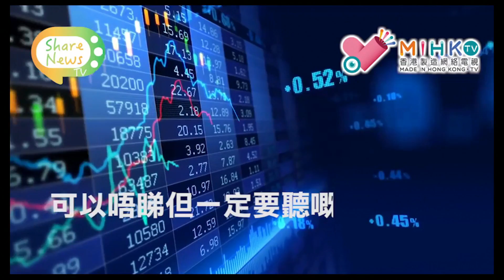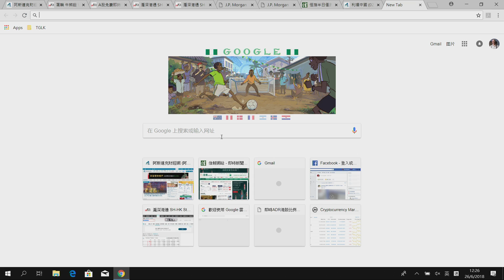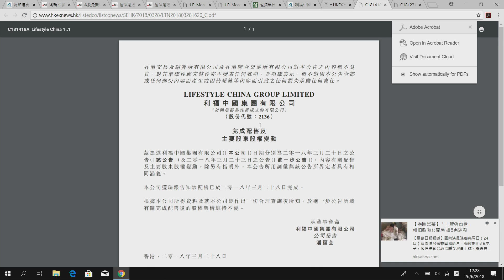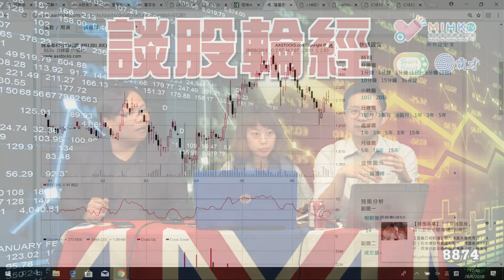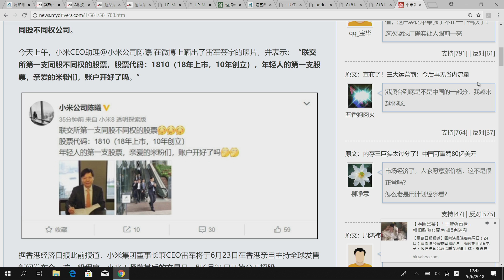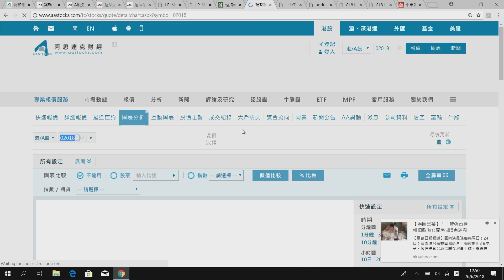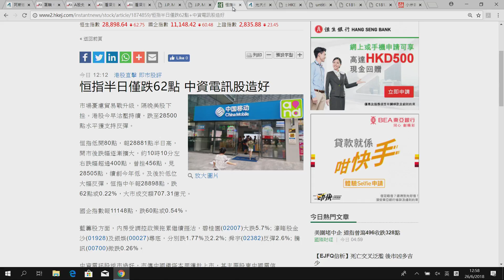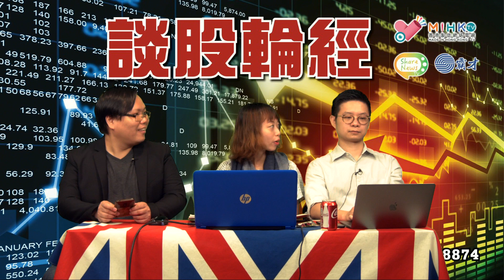談股輪經 EP 49 - 「牛熊分界線」！？熊市來臨 小米美團點評 李嘉誠玩埋一份 - 20180626a